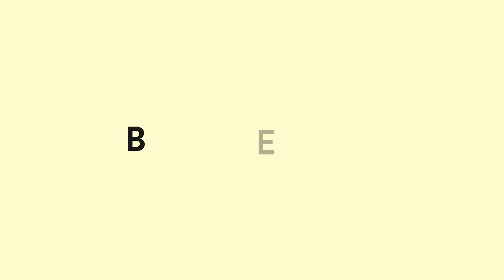Vegetar Lasagne - opskrift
Klimaaftryk: 0,9 kg. CO2 pr. prs. (17% af anbefalet daglig udledning)

Indkøbsliste til en stor lasagne (4-6 personer)

- 4 store gulerødder
- 1 stort løg
- 2 courgetter
- 1 fennikel
- 1 rød chili
- 2 fed hvidløg
- 100 g. tomatpure
- 2 dl neutral olie
- 2 ds. flåede tomater
- 10 kviste timian
- 1 bundt persille
- skal fra 1 citron
- 50 gram parmesan
- 1 stor pose frisk spinat (baby eller voksen)
- 2 friske mozerella
- salt og peber
- 15-18 lasagneplader

- 100 g. smør
- 100 g. mel
- 8 dl. sødmælk
- lidt revet muskatnød
- salt og peber